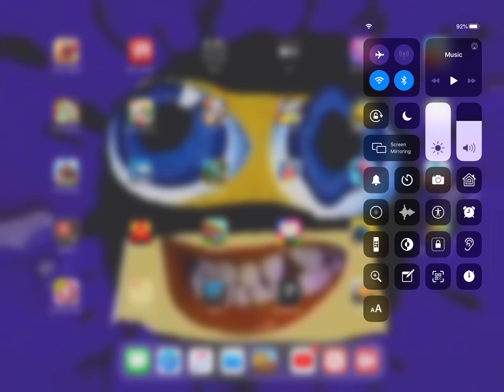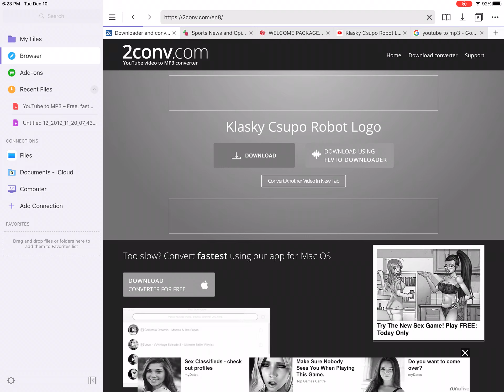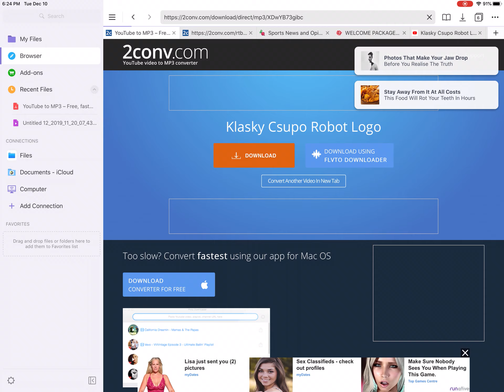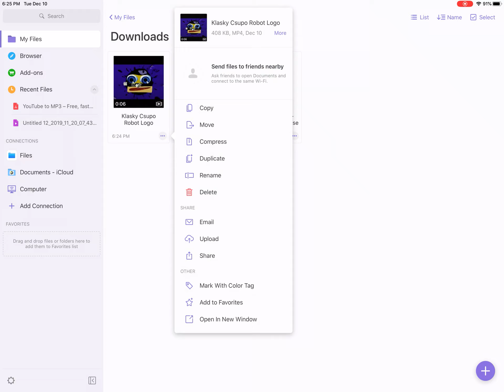How To Save YouTube Videos To Your Camera Roll